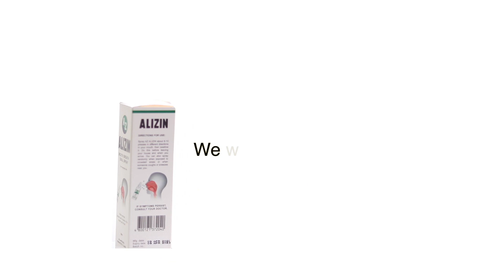MAHINDRA CABRIDO and JABBY MARCELINO vs. MONMON MANLAPAZ and TING LEDESMA 🇵🇭 🏓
2TPL Alcoholic Pongers vs. Tama Bola 🇵🇭  🏓